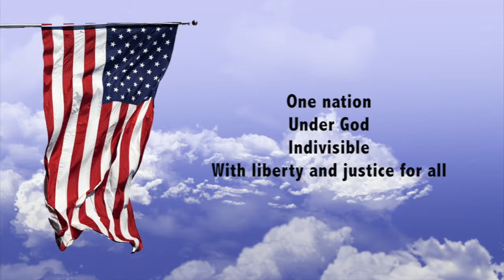Daily Titan September 10th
This video is about Daily Titan Template